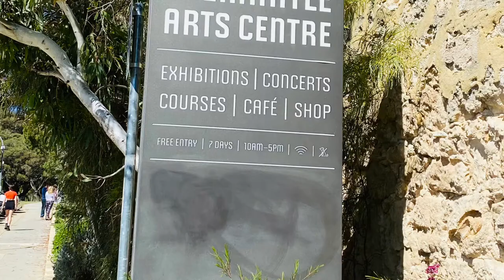Fremantle Art Centre Exhibitions Western Australia